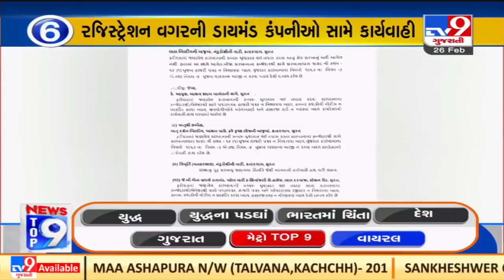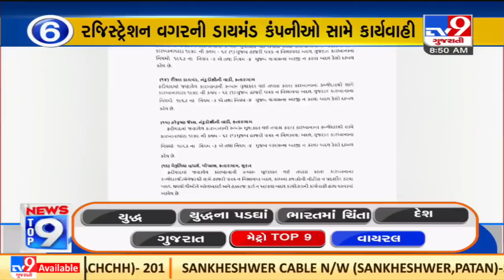Top 9 Metro News Update |26-02-2022 |TV9GujaratiNews